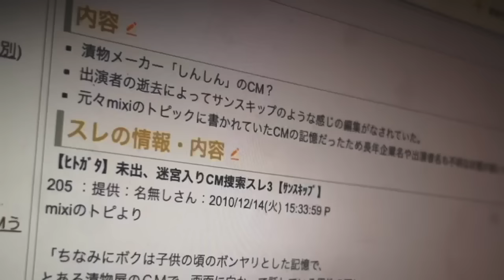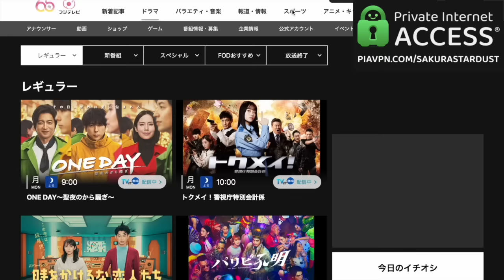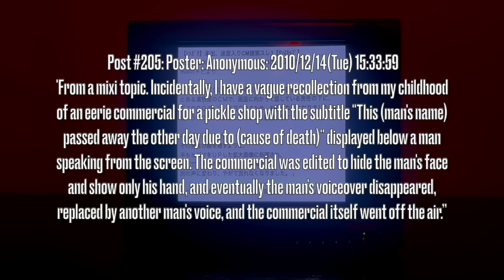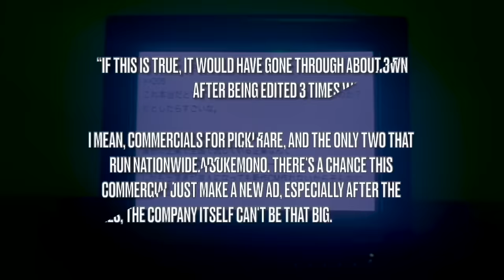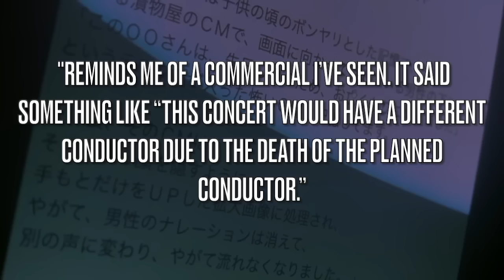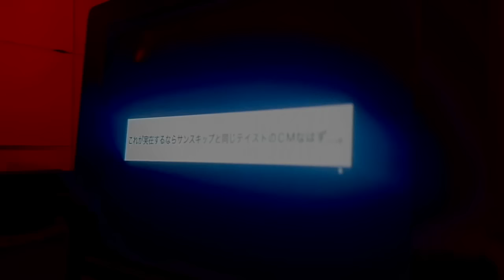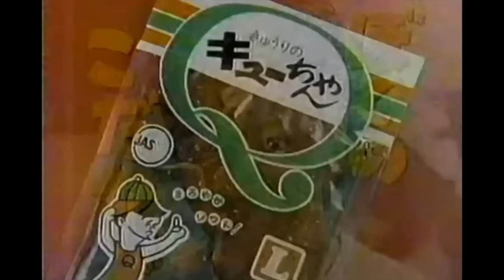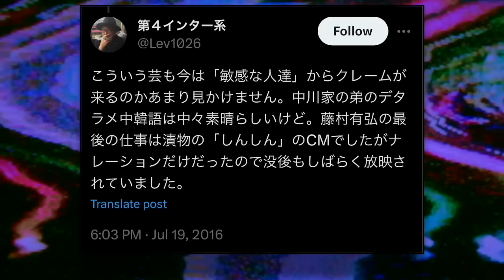Why was this Deceased Actor Removed from this Japanese Commercial?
Thank you to @blameitonjorge for providing voiceover! ♡

The contents of this video are for educational, documantary, and artistic purposes only